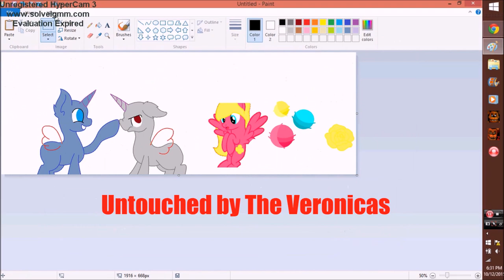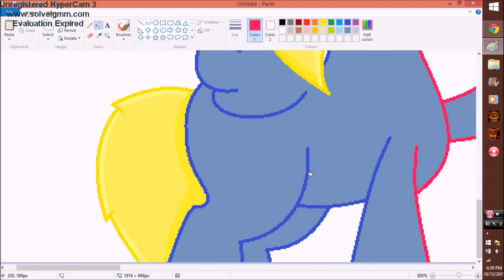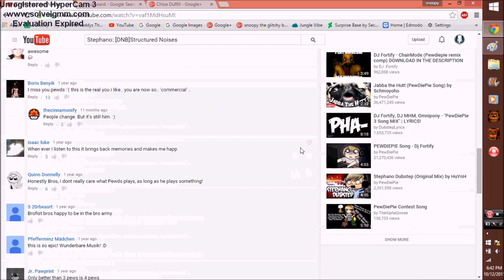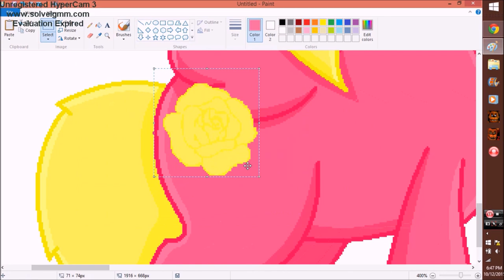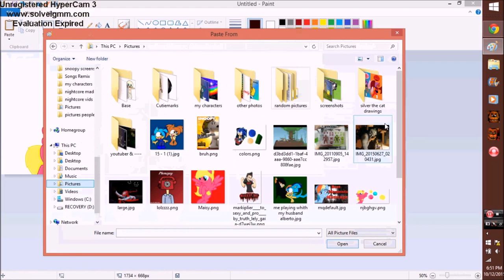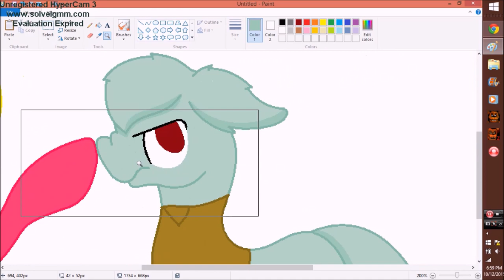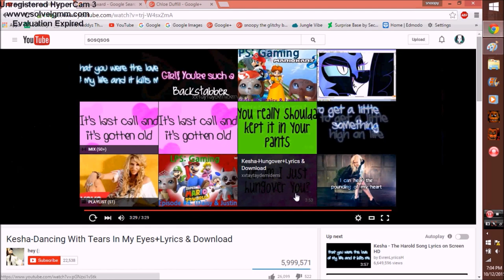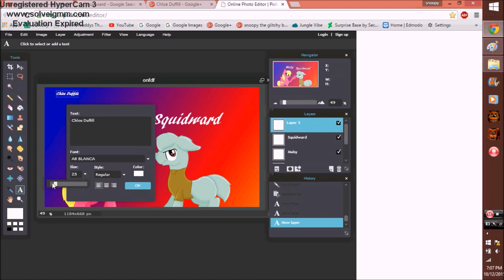Speed Painting Maisy & Squidward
thx home dogs for watching my videos, this was requested by Chloe Duffill :3